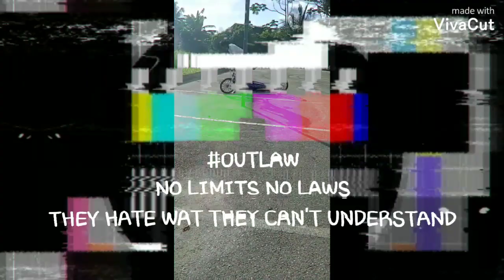From nothing to something note not a drift king.....just and OUTLAW